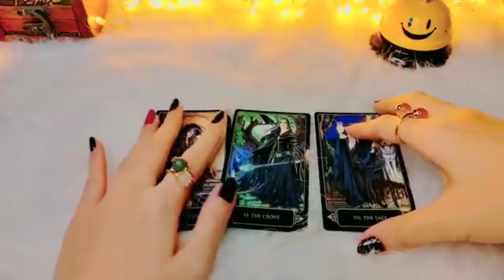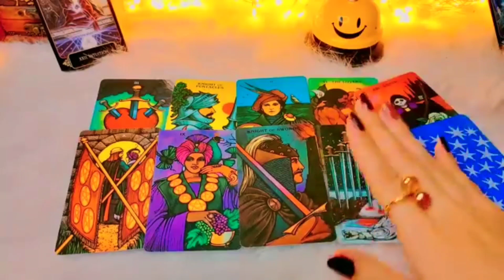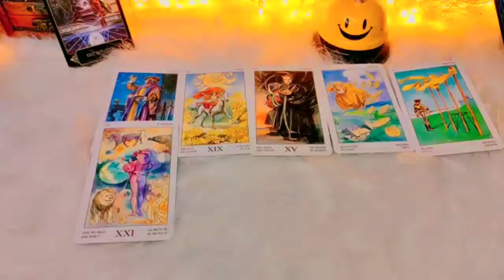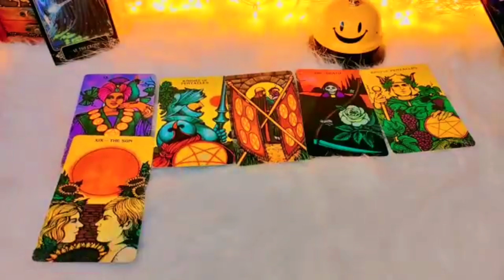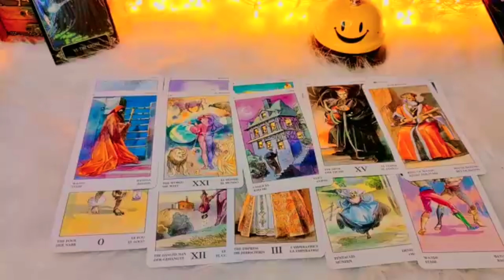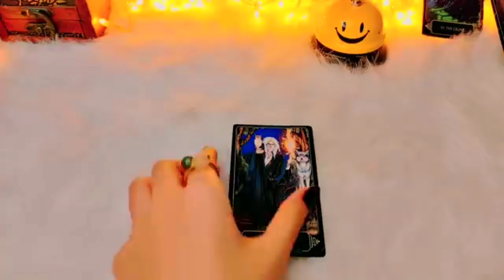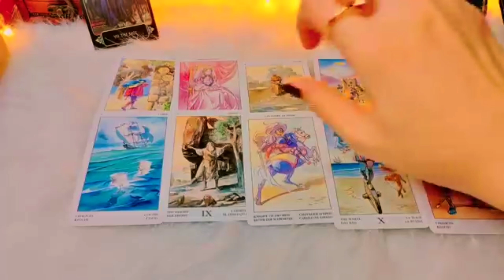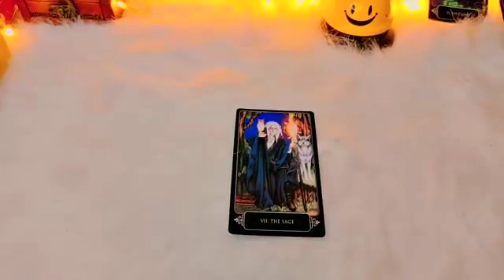Pick A Card 🔮ตรวจเช็คพลังงานเครื่องรางของขลังของมงคลที่คุณมี✨💕pickacard ดูดวง #2324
1.สนับสนุนแชแนล หรือ ให้ทิปค่าขนมค่าน้ำชา ค่ากาแฟ ค่าไพ่ ดูดวงได้ที่ 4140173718 ธ.กรุงไทย ทักมาถามบัญชีได้ที่ Line ว่าอยากให้ทิปใบเตยยินดีนะคะ ^^แฮร่ๆ
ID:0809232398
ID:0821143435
3. แลกเปลี่ยนพลังงานคำทำนาย ส่วนตัว ดูดวงส่วนตัวค่าครูไม่จำกัด รีวิวสินค้า สอบถามราคาน้องแหวนโชคดี ตะกรุดพระพิฆเนศ ตะกรุดท้าวเวสสุวรรณ
ดูดวงส่วนตัว